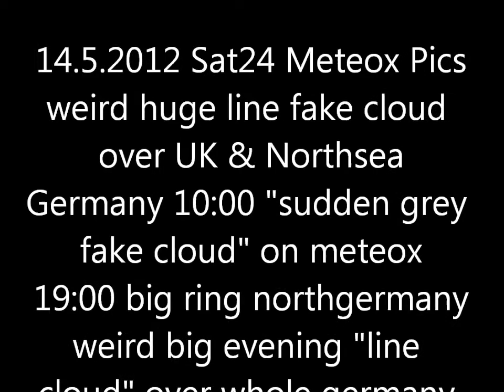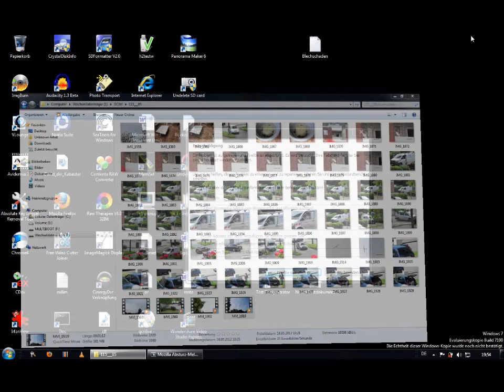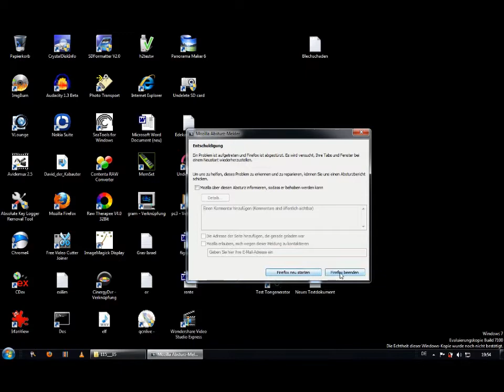14.5.2012 Meteox Sat24 Weather radar wetterradar UK Anomalies HAARP Chemtrails Geoengineering